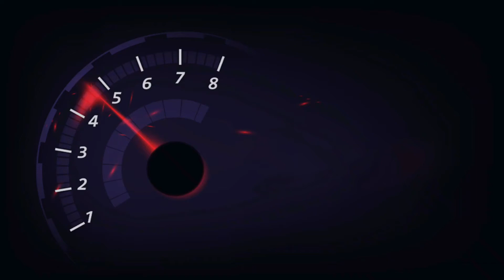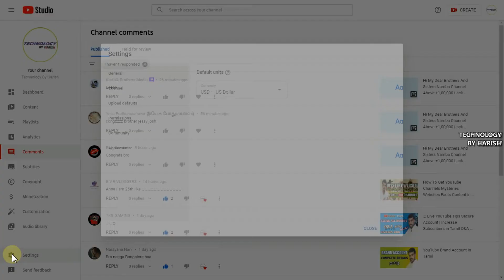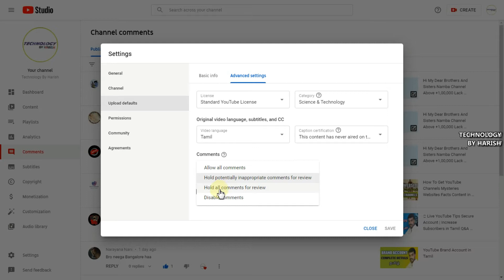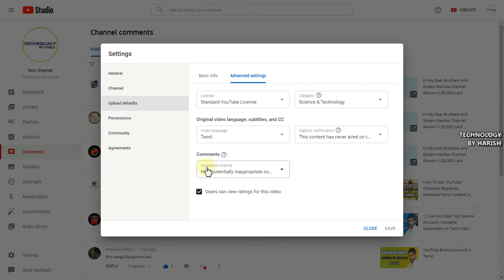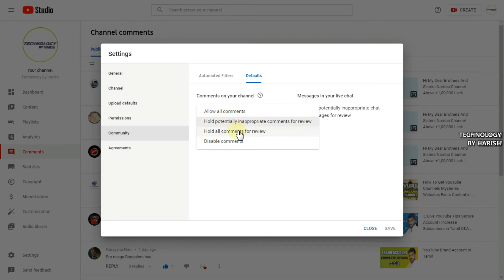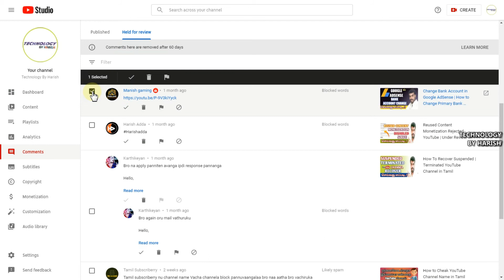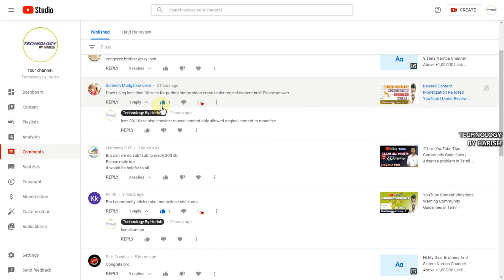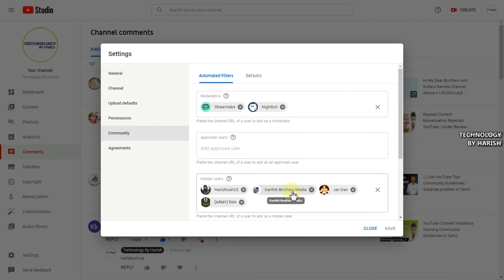Block Bad YouTube Comments Block Negative Comments on YouTube Tamil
Block Bad YouTube Comments Block Negative Comments on YouTube in Tamil,block bad words,how to block bad comments on youtube inappropriate comment hold permanently or review to publish all settings explained top of the tutorial video,block any common keywords or bad comments include users also block/report or delete directly on youtube comment settings to manage comments and remove/hide or report follow more information top of the tutorial video secure your chat.

Online YouTube Tutorial Channel in Tamil tips and tricks begineers supportive channel.